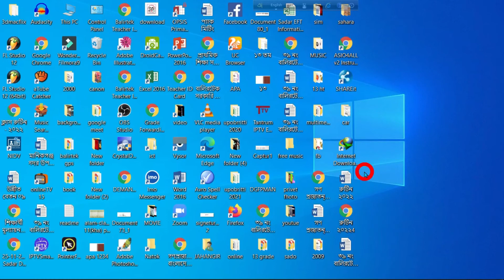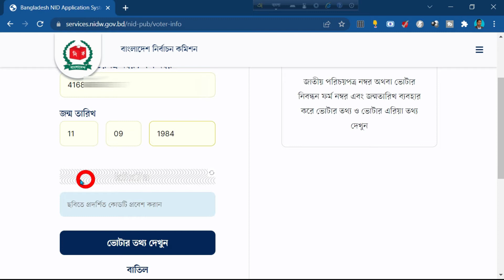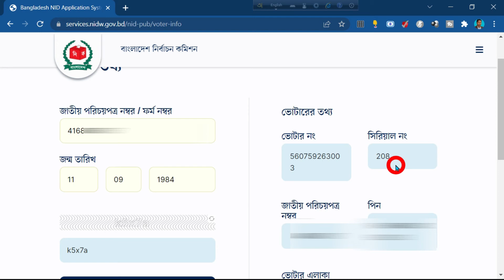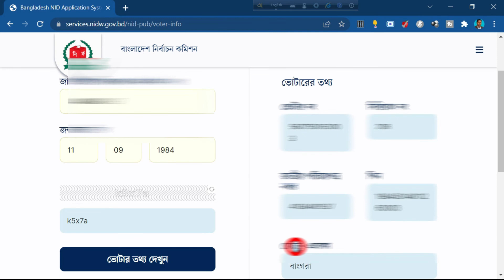স্মার্ট NID নাম্বার দিয়ে পুরাতন NID নাম্বার বের করুন সহজেই।